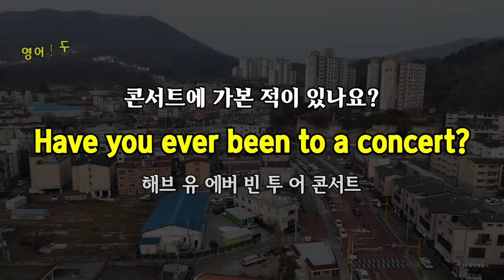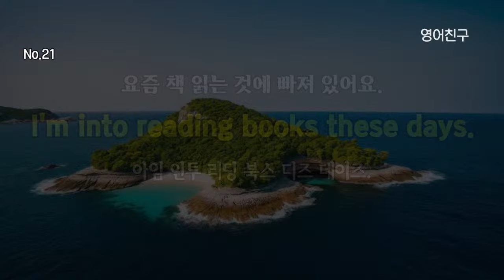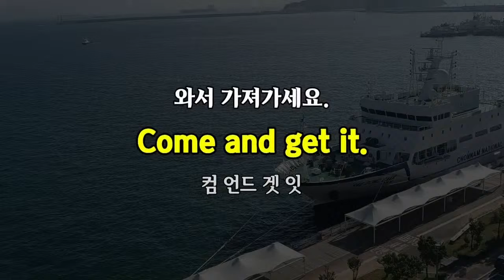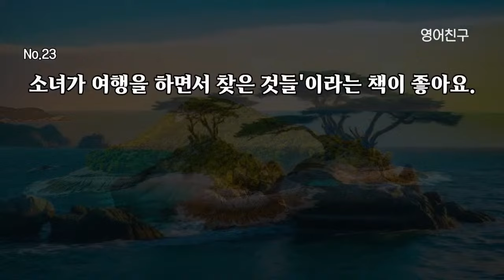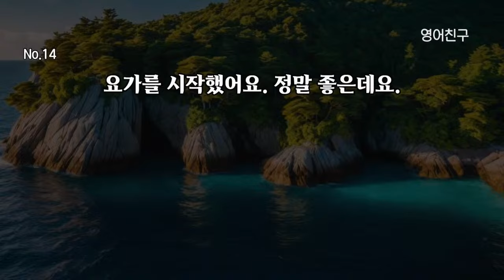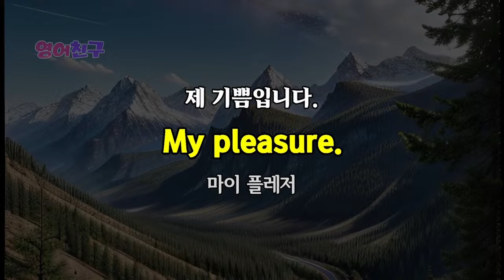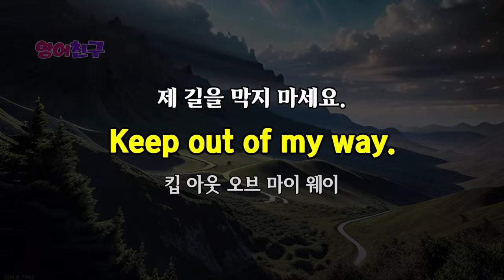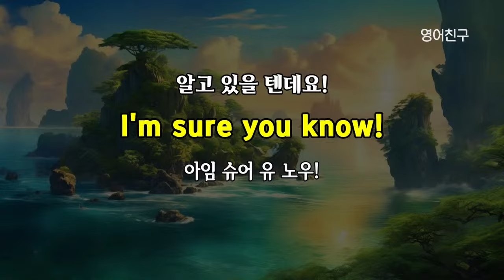#357 영어 능력 개발하기 | 영어회화 300문장 | 영어듣기